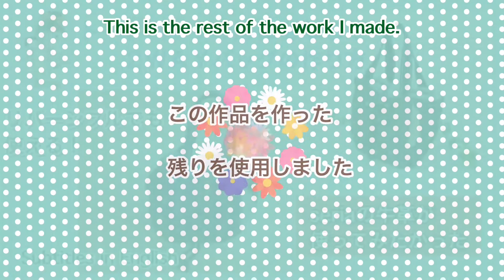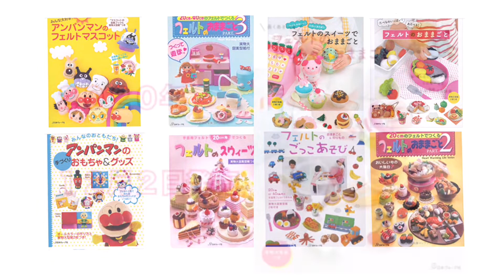次回の予告動画！seria・DAISO！残った材料で作ったペンケースの作り方Seria DAISO! How to make a pen case made of leftover materials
今までに作った作品で残った材料で、簡単にペンケースを作りました。

材料は、使い切りたいですよね〜。

２０分で作れる！セリア・ダイソーのファスナーで作るパッカリポーチ！色々なサイズで作ってみました！

トートバッグの形にもなる！２ＷＡＹバッグの作り方！リバーシブルでも使える！